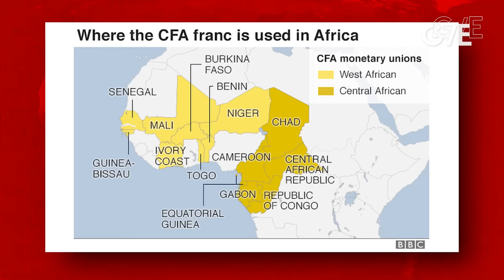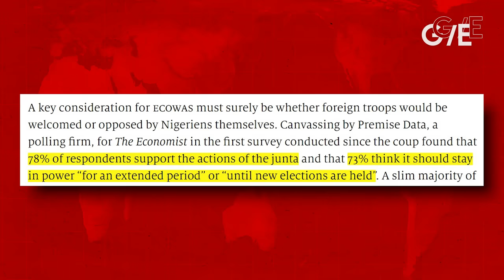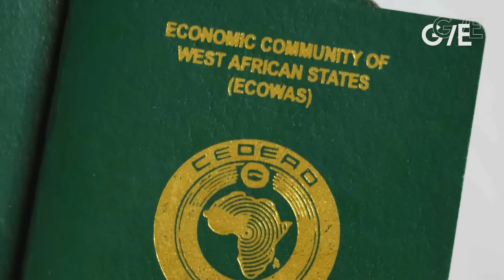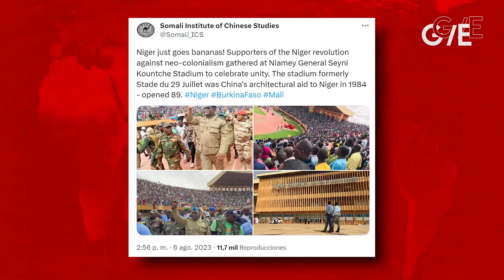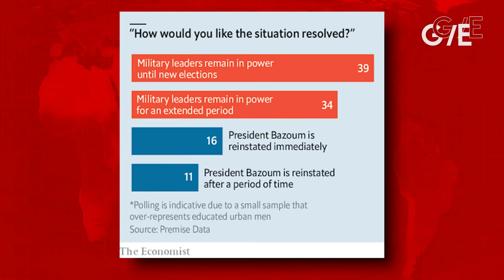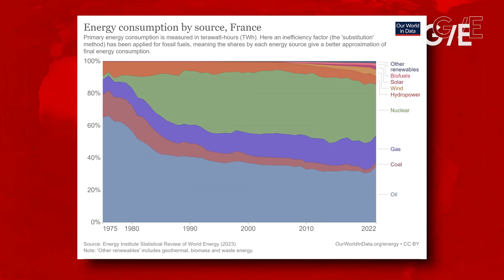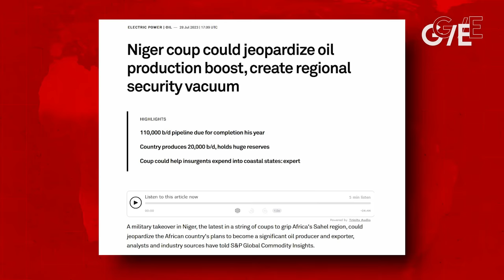Niger coup: 78% of people support military government's anti-colonial policies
Western governments have demonized the coup in Niger and threatened intervention, but polls show that 78% of Nigeriens support the military government's anti-colonial policies. France is extremely unpopular due to its neocolonial practices, whereas Russia is widely seen as an ally. The new nationalist junta pledges to pursue true independence and sovereignty.

Check out our related video "US/France threaten intervention in resource-rich Niger - Fears of war in West Africa"